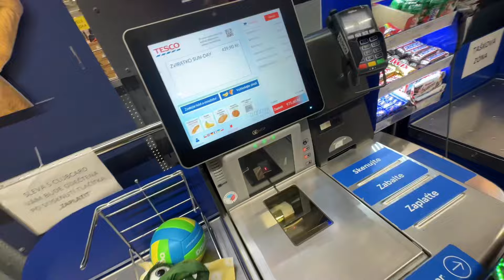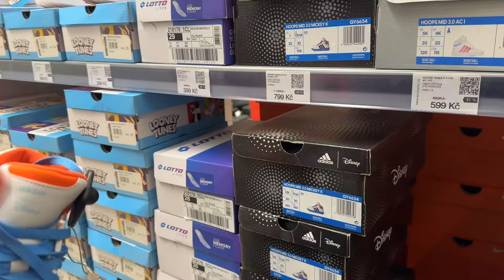Europe🇪🇺To India 🇮🇳 My brother is going to India for holidays.